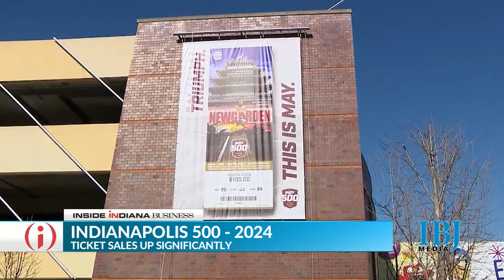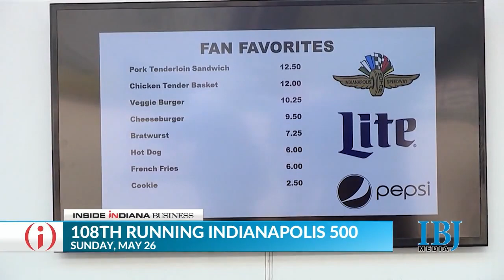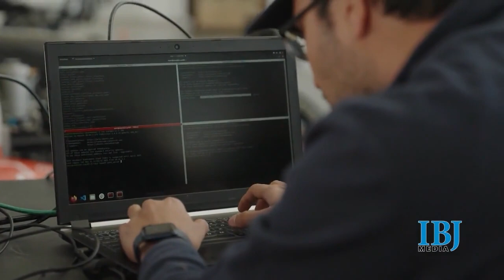Business at the Brickyard: Impact of motorsports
We’re at the Indianapolis Motor Speedway during the month of May. We’ll look at the economic impact motorsports has on the state of Indiana and how tech and innovation continue to drive the sport of racing.